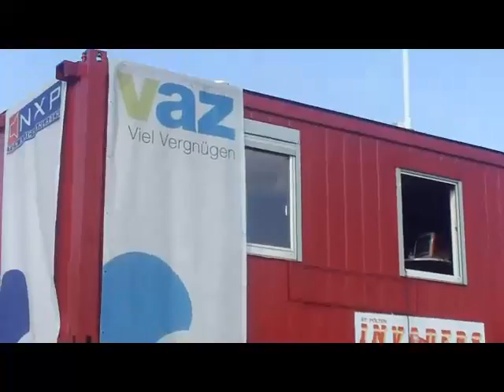Invaders vs. Steelsharks HD 25.4.2009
2009 Division I Steelsharks Traun at St Pölten Invaders 25. April 2009 St, Pölten Ottakringer Field HighDefinition Video